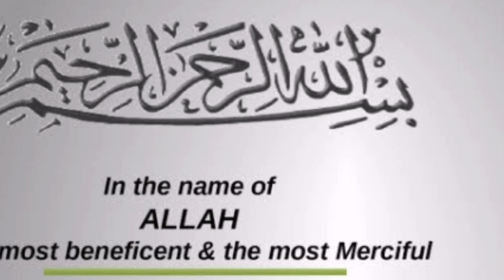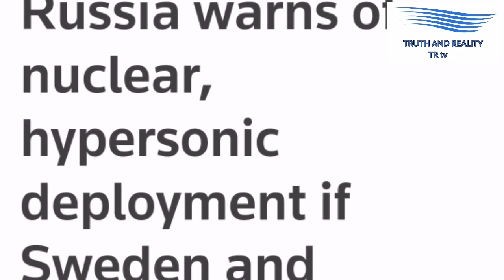Russia-Ukraine war news in hindi/Urdu | Will Finland and Sweden join Nato? | World War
In this video I will Cover the following :
ukraine russia news live today
ukraine russia news update today
russian ukraine news update
ukraine war footage fighting live
russia ukraine footage war
russian ukraine war live footage
Russia Ukraine war live updates
russian ukraine war live news hindi
russian ukraine war live news urdu
russia ukraine world war 3 live
world war 3 ukraine vs russia live hindi
world war 3 ukraine vs russia explained
world war 3 ukraine vs russia today
World war russia vs ukraine
World war ukraine vs russia
world war ukraine vs russia 2022
world war ukraine and russia hindi
world war ukraine and russia Urdu
third world war ukraine and russia
russia ukraine world war news
russia ukraine world war Updates